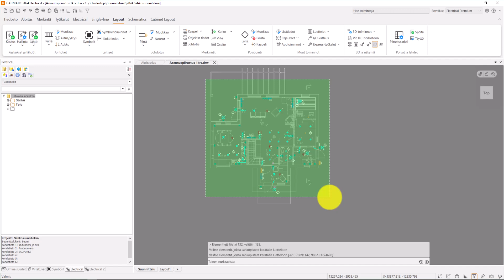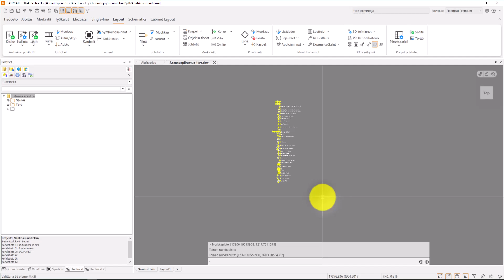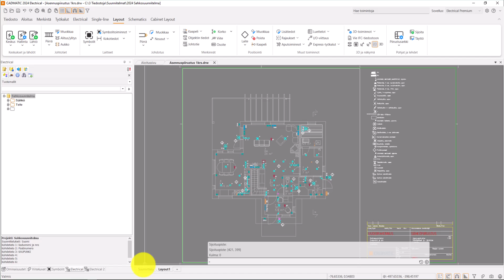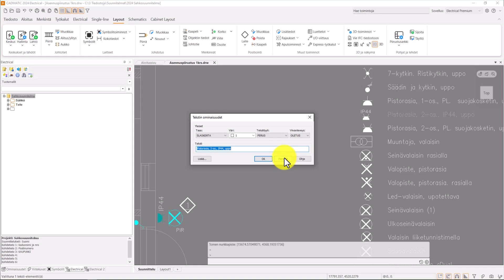Symbolien selitykset piirustukseen - CADMATIC Electrical 2024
Videolla opastetaan miten voit sijoittaa symbolien selitykset sähköpiirustukseen CADMATIC Electrical sovelluksessa.

Video on tehty kaupallisessa yhteistyössä CADMATIC:in kanssa